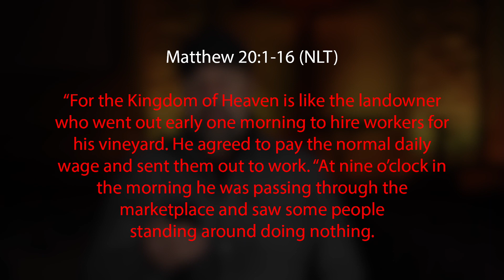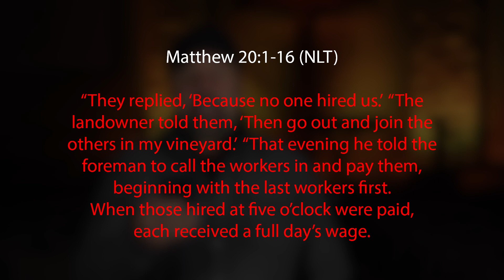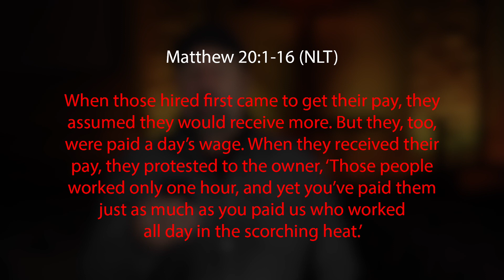The Teachings of Jesus | Mind Your Own Business | mtnchurch.tv